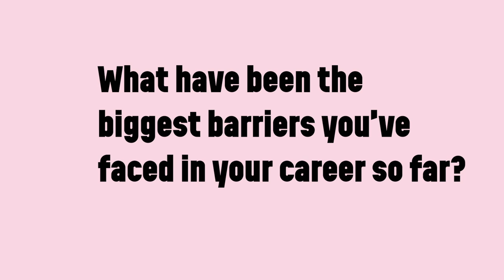INTERNATIONAL WOMEN'S DAY 2020 - "Swearing and patting people on the head..."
For this year's International Women's Day, we spoke to a number of local female leaders about their lives and careers...

In this video, we asked - 'What have been the biggest barriers in your career so far?'